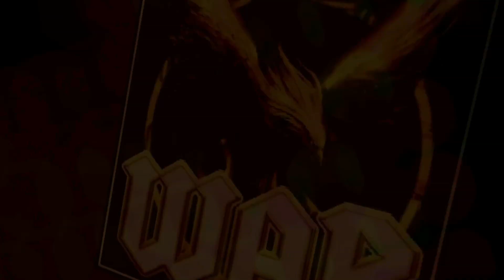[WWE2K19 CUSTOM SHOWCASE] #1 Comienza WAR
¡Damas y caballeros! ¡Niños y niñas! ¡¡WAR comienza por todo lo alto!! DM Metal no empezará de la forma soñada, un elenco de luchadores a sus espaldas comienzan desde cero y todos y cada uno de ellos quiere destacar de alguna forma. ¿Conseguirá DM Metal controlarlos?

Like! Comenta! Comparte! Sub! Campana!

Salu2!!